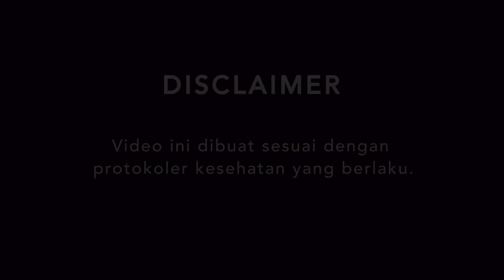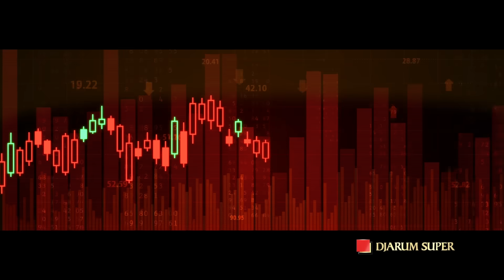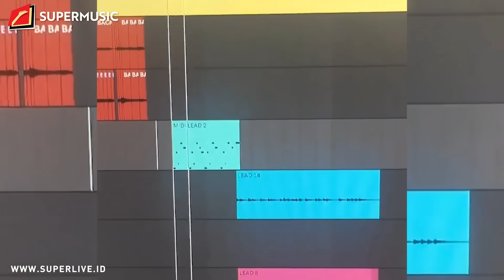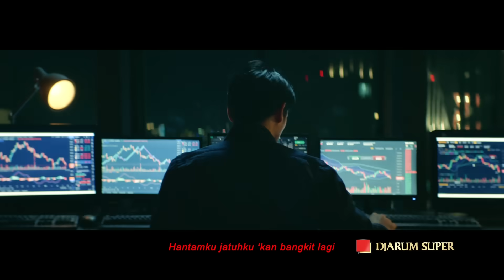SUPERMUSIC – SUNWICH "Pilih Indie Pop Biar Beda Aja" | EPS 51 PART 1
Hi Superfriends! Supermusic kali ini hadir bersama Sunwich! Mereka akan bercerita awal perjalanan karir bermusik dari tahun 2016 yang dulu di sebut “Sunday With Chocolate” menjadi Sunwich. Di sini, mereka juga akan menceritakan proses bermusik mereka dari awal sampai mendapatkan respon positif dari masyarakat! Jangan lewatkan penampilan Sunwich membawakan lagu-lagunya secara live! Tidak ketinggalan, tayangan perjalanan Sunwich ini juga didukung berbagai testimoni dari orang-orang terdekat mereka seperti Agung selaku Manager dan Satria Ramadhan dari SRM Management!

Pokoknya, tonton sampai selesai liputan EKSKLUSIF ini yang hanya ada di Supermusic.

Program SUPERMUSIC yang merangkum proses perjalanan dari sebuah Band dalam BERKARYA, disajikan lewat narasi langsung personel maupun orang terdekat serta dikemas dengan JUJUR dan BERBEDA.

Dapetin juga Merchandise EXCLUSIVE COLLABORATION SUPERMUSIC x MUSISI di
SUPER STORE OFFICIAL pada link berikut ini: